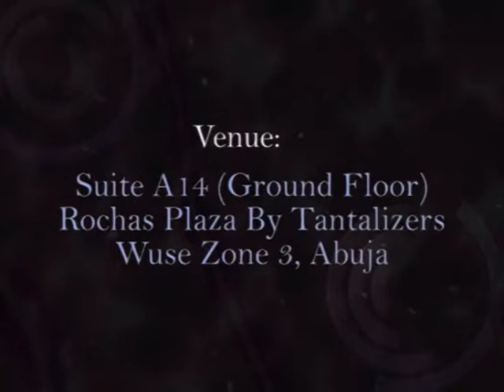Eagle Christian Center Church Abuja , Nigeria